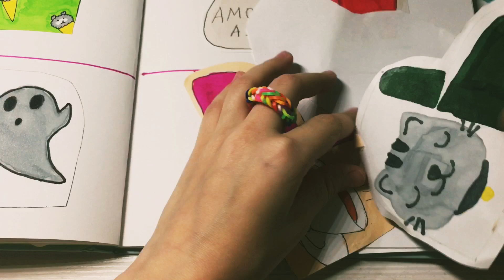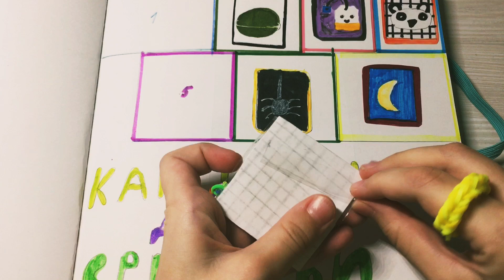Новая коллекция. Косметика. В конце видео - сюрприз!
Мое новое видео с коллекцией косметики. Новинки.